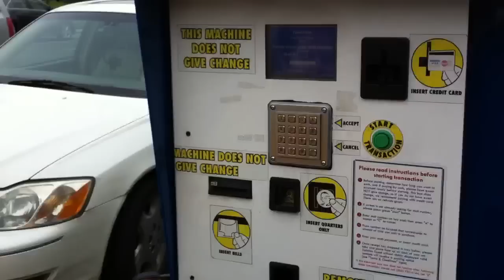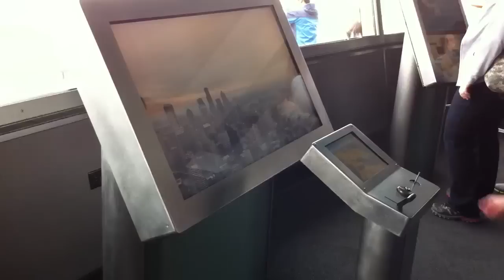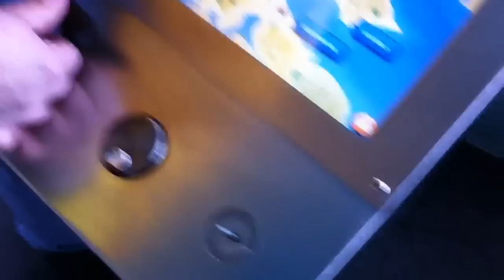Joe Time v66 - A needle in Seattle.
A visit to the Space Needle. Great view.